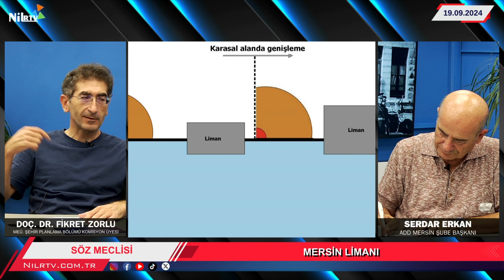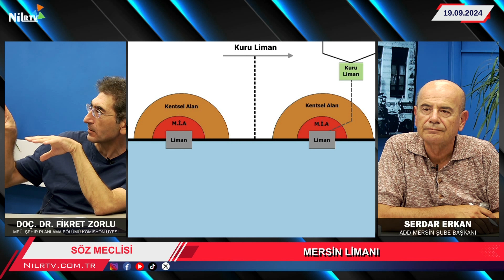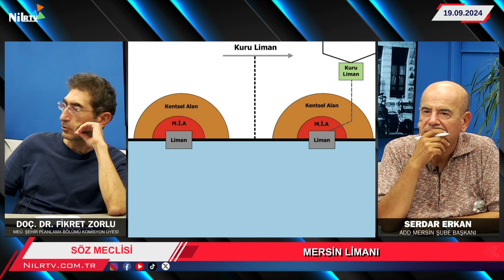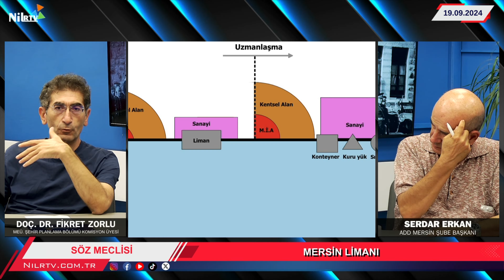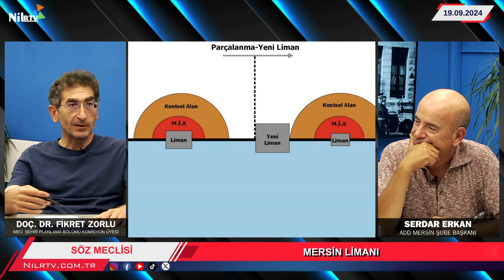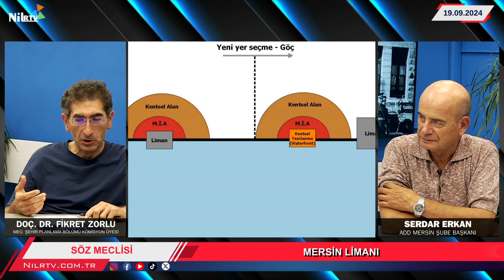Mersin Limanı'na Dair Önemli Tespitler, Doç. Dr. Fikret Zorlu Ve Serdar Erkan ile Söz Meclisi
Söz Meclisi" programında sunucu Serdar Erkan ile güncel konular, toplumsal meseleler ve çeşitli fikirler tartışılıyor. Programda farklı bakış açılarıyla derinlemesine analizler yapılmakta ve izleyicilere geniş bir perspektif sunulmakta.
MEÜ.Şehir Planma Bölümü Öğretim Üyesi DOÇ.DR.Fikret Zorlu , Serdar Erkan İle Söz Meclisi